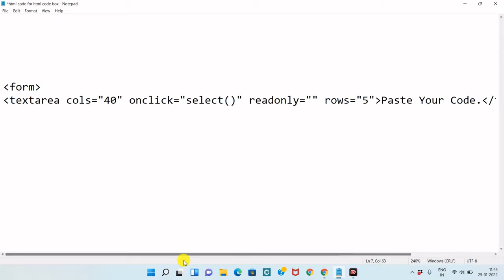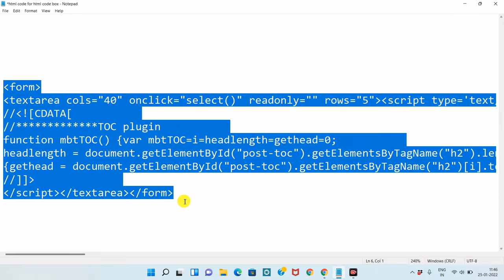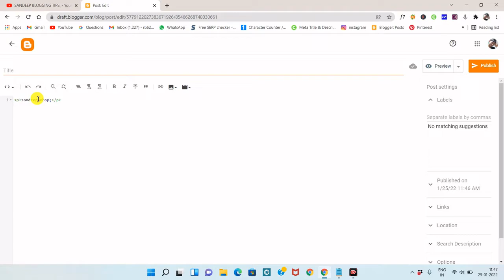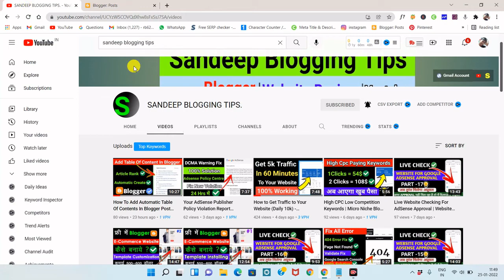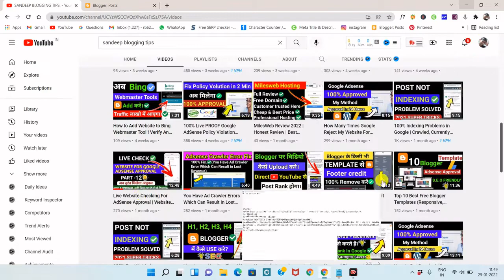Blogger Post Me Code Box Kaise Lagaye 2022 | How to Add HTML Code Box in Blogger Post Hindi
Friends aaj Maine bataya hai ki aap log apne Blog/website ke Post/Article me HTML Code Box kaise laga sakte hai.

YouTube Channel -  Sandeep Blogging Tips